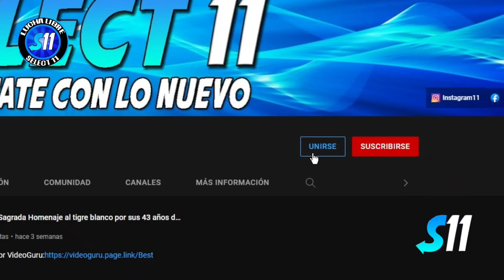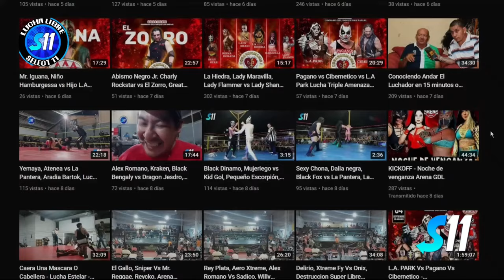Toxin, King Magic vs Joe Lider, Dragon K. vs Veneno, Sureño F. vs Rayman, Black S. Jr. ( Completo )